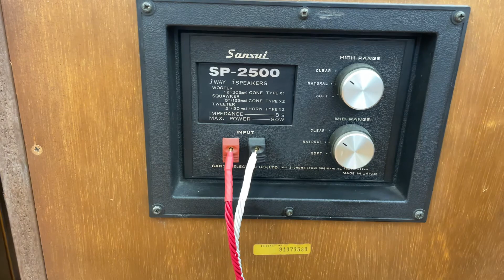Sansui SP 2500 Huyền Thoại Nhạc Vàng Đẹp Xuất Sắc Mời Các Bác LH